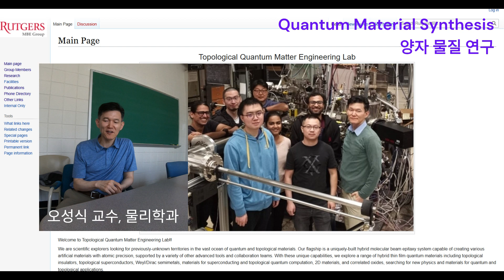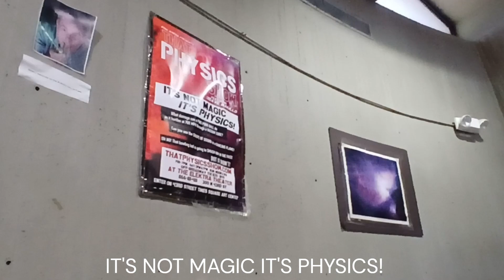Seongshik Oh (오성식 교수), Ph.D., Rutgers University, Physics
Co-Director, Rutgers Center for Quantum Materials Synthesis,
Vice-Chair, APS Topical Group on Quantum Materials Synthesis (GQMS),
mbe.rutgers.edu
cqms.rutgers.edu